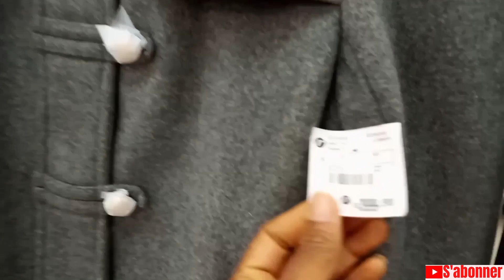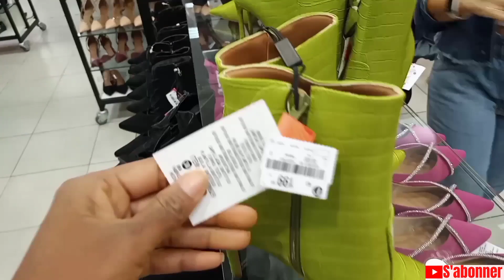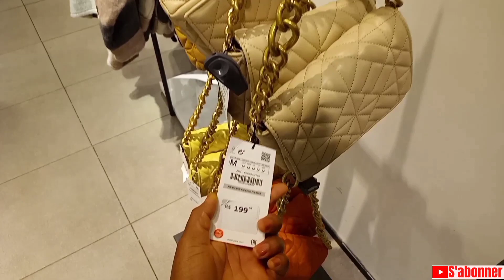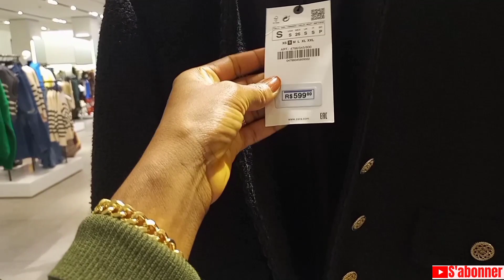10 looks no provador Renner, Zara,C&A...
10 looks chic,no provador Renner, Zara, C&A,je partage tout ça avec vous mes bébés 😍 10 Looks élégante, très classe...